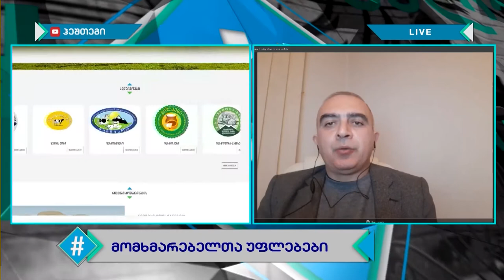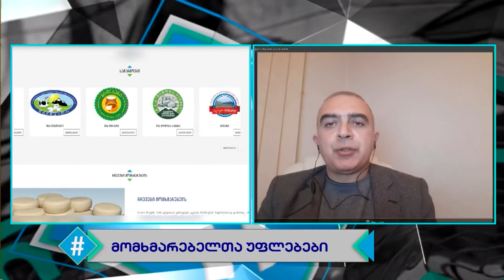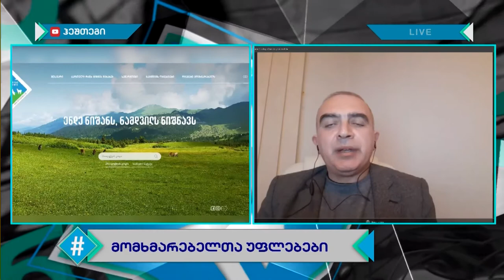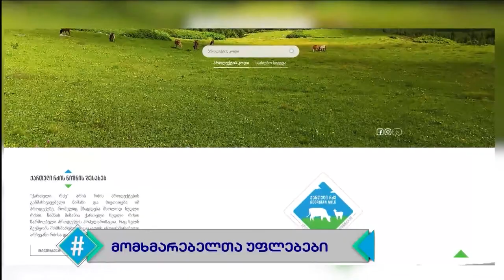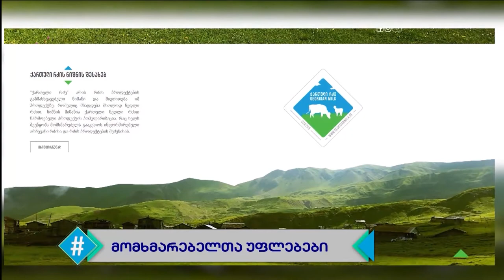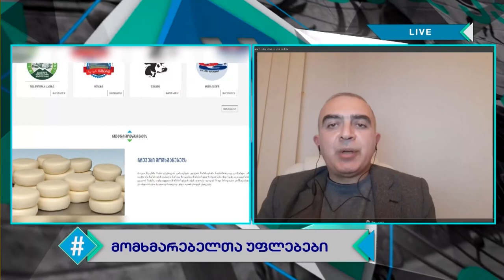ჰეშთეგი / Hashtag - 12.02.2020 სრული გადაცემა